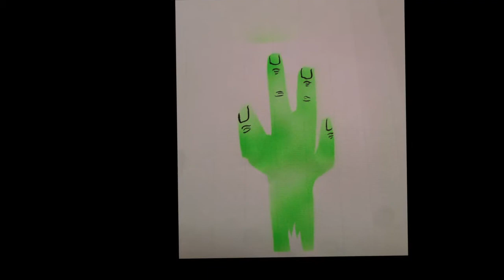Episode 54: Airbrushing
WACOM, TX is an artist's comedy HOW TO comedy channel. Professional Artists Chris Kerr and Jay Meyers take you on a learning journey. They walk you through the steps of critiquing and creating fine art, and animation. Watch as they let the creative juices fly!

In this episode Chris Kerr shares one of his favorite pastimes
with Jay Meyers; airbrushing. Jay talks about blade safety and lives the perfect example of why to "be careful" follow along with the boys as they show you how to make art.
Current Wacom, TX theme song sampled from the single Pretty Pretty Paula courtesy of Christian Carpenter Fields.